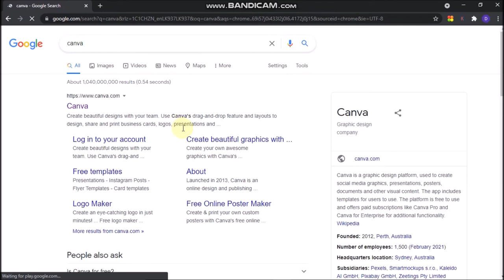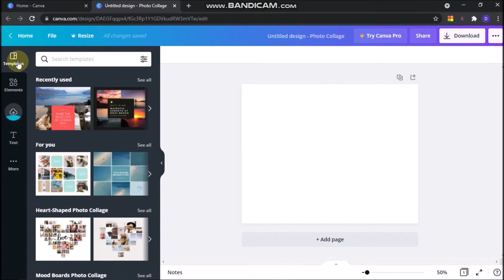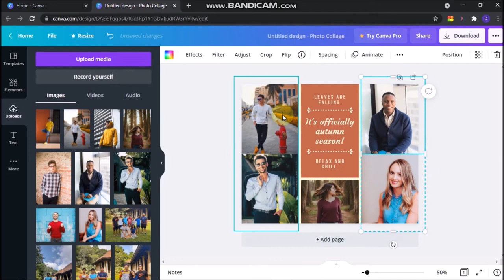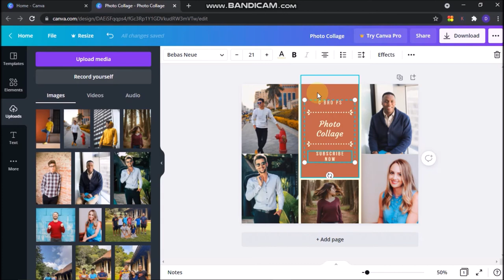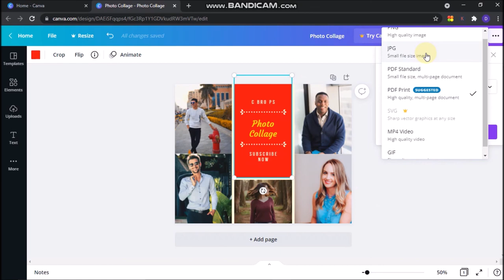Make a photo collage with canva | Image collage|Create photo college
Canva is a easy and professional  image editing site. Today I made a great photo collage with canva.  I will teach you more how to edit pictures from
Canva. Stay with me.In sinhala.

edit photos with canva
canva
edit with canva
canva collage
make photo collage
create collage with canva
canva editing
photo editing
image editing